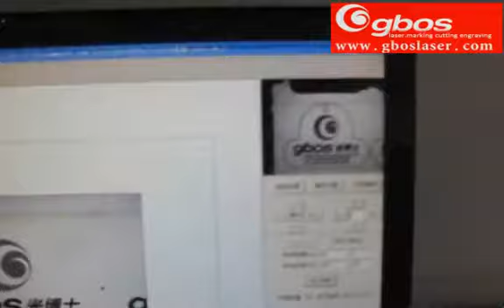GN1080CCD caméra orienté de la machine de la découpe laser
Il est le dernier modèle de toutes les industries nonmetalliques de coupe ,il capture à grande échelle et la partie mobile adopte  Taiwan AMT linéaire système de glissière ,
pièces  importées la haute vitesse moteur électrique ,pas à pas subdivisive :location de commande par ordinateur .Figure DSP avec la vitesse de haute technologie qui élimine  une opération hors connexion ,l`interface d`expoitation ,humanisée ,la pluspart est déposé 128M traitement des documents ,et il peut contrôler la puissance du laser et de gravure /vitesse de coupe à la discrétion .il est le meilleur choix de l`étiquette de broderie ,informatique ,tissé ,tissu imprimé et nonmetalliques de découpe laser des industries et des industries de traitement au laser

Materiaux applicables
cuir ,tissu de laine ,plexiglas ,caoutchouc ,produits en bois

industrie applicables
cette machine est utiliséedans le vêtement ,cuir ,jouets en tissu ,broderie ,informatique tissé,tissu imprimé et ainsi de suite .